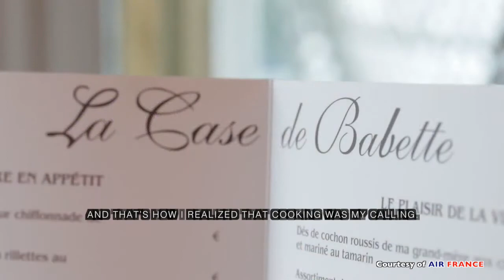Air France & Babette de Rozieres' collaboration: On Board menu for Business and Economy passengers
Video Produced by Air France
Courtesy of Air France for the Guadeloupe Islands Tourist Board

Air France just added another feature to departures from the Caribbean. Babette de Rozières,  celebrated Guadeloupean chef and Culinary Ambassador for the Guadeloupe Islands, will create three new dishes for Air France’s Business and Premium Economy cabin menus.

The new dishes will be available on departures from Pointe à Pitre (Guadeloupe), Fort de France (Martinique), and Cayenne (French Guiana) to Paris-Orly and on board Air France French Caribbean regional network flights.

Check out De Rozieres' reaction to her nomination and watch her cook of the three dishes that would be served on board Air France French Caribbean Regional flights starting April 2017.  Bon Appetit!